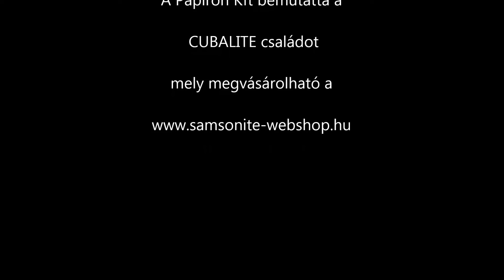Samsonite bőrönd Cubelite kollekciója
A Samsonite Cubalite bőrönd család a biztonság a kényelem és a megbízhatóság jegyében született meg a Samsonite tervezők által! Eleganciájának köszönhetően a termék nőknek fésfiaknak egyaránt ajánljuk. Különleges eljárással készül "törhetetlen" bőrönd tulajdonosának garanciát biztosít. Ebben a Samsonite bőrönd csaádban akár poharat is szállíthat!  A Samsonite Cubalite az igazi luxus! A mindenki részére maximálisan ajánla. Soha nem fogja Önt cserbenhagyni!